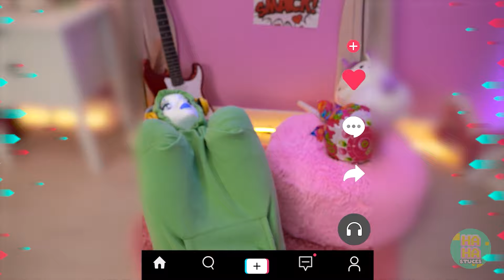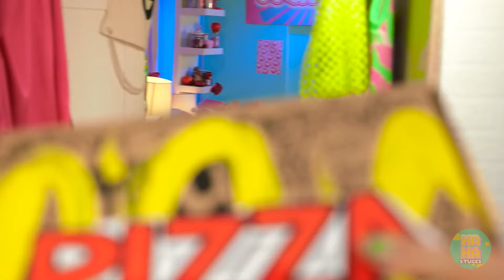Transformation de chambre entre Hello Kitty et Kuromi ! Décoration de chambre : noir contre rose !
Bonjour à tous ! 🌟 Entrez dans l'affrontement le plus inattendu : le vampire populaire contre l'impopulaire Hello Kitty ! Pour la rentrée scolaire, ces icônes prennent le défi d'une rénovation de chambre inspirée par E-Girl et Soft Girl.

Mais ce n'est pas tout ! Nous unissons les vibrations d'un vampire avec le charme doux d'Hello Kitty pour créer l'ultime sanctuaire de la rentrée. Si vous avez apprécié notre 'TRANSFORMATION EXTRÊME DE CHAMBRE : POUPÉE GENTILLE VS POUPÉE MÉCHANTE', alors vous allez adorer celui-ci ! Nous ajoutons une touche de bricolages adorables et miniatures ainsi que de petites idées DIY qui vous émerveilleront. 🛏️🎨

De l'éclat gothique au style kawaii mignon, ce parcours de rénovation de chambre réserve bien des surprises. Alors, êtes-vous du camp des vampires ou de celui d'Hello Kitty ? 🖤🎀